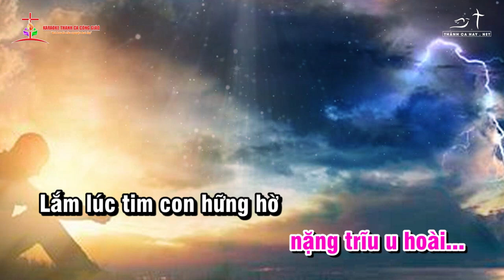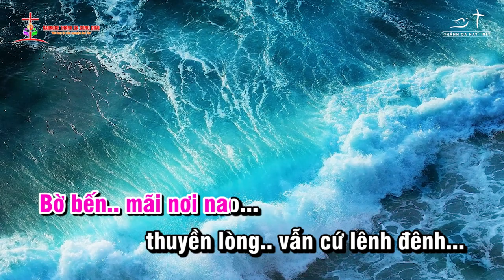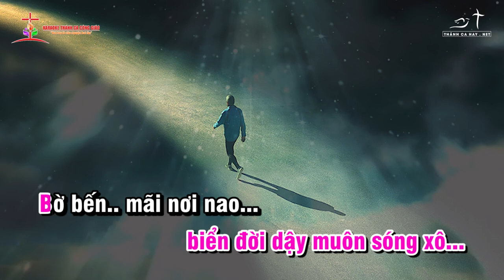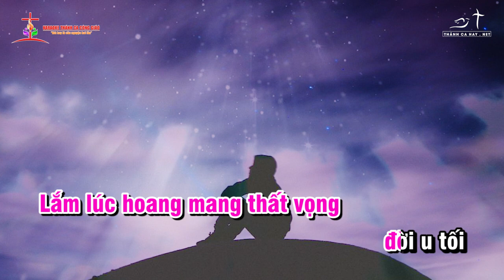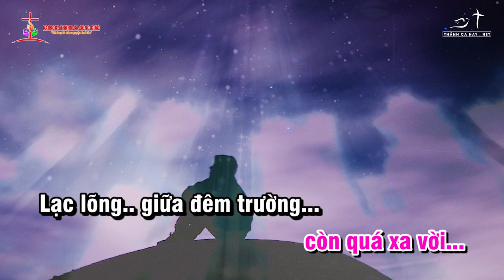karaokethanhcaconggiao - TIN || ✍🏼 Sáng tác: THANH LÂM || 👨‍🎤 Ca sĩ: TONE NỮ - BEAT CHUẨN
❤️ Ca khúc: TIN
✍🏼 Sáng tác:  THANH LÂM
👨‍🎤 Ca sĩ:  TONE NỮ - BEAT CHUẨN
🎼 Pdf :
©  Copyright: KARAOKE THÁNH CA CÔNG GIÁO